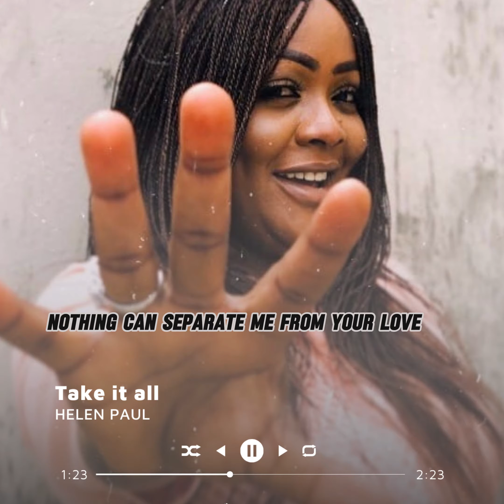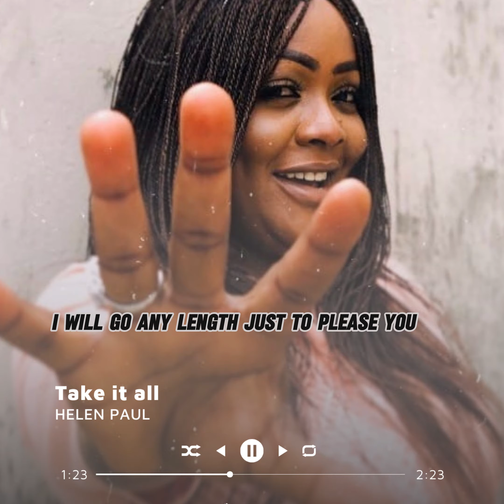Helen Paul:Take it All